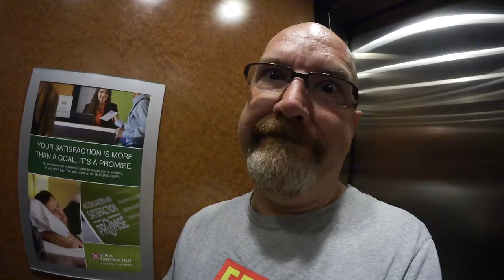Ken's Vlog #94 - Restless Morning, Taco Bell Breakfast, Lunch with Emmy Made In Japan